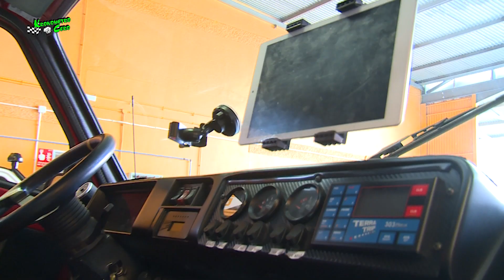PANDA RAID MARRUECOS DESDE CANARIAS 2023 CON KRONOMETRO CERO